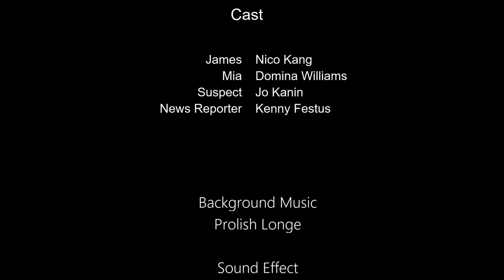WAIT (A Short-Film)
DIRECTOR AND PRODUCER 🎬: Sobe Chinaka Lasbrey Junior

CAST 👥: Domina Williams & Nico Kang
Supporting roles: Jo Kanin & Kenny Festus

Background Music produced by Prolish Longe
Graphics Design Victor Udoh

Powered by KeduTV Original Studios

Filming Tools:
Sony FS700 camera
Fujinon MK50-135MM T2.9 E-Mount
Atomos Shogun Inferno 7 video assist aecorder
Cosmo Microphone
Davinci Resolve 15 video-editing software
Audacity audio-editing software